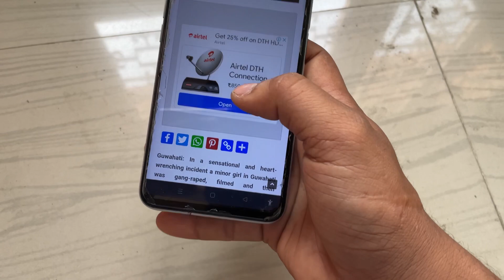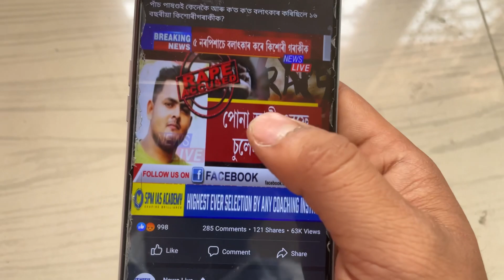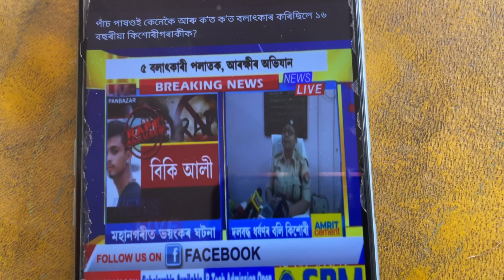Rape case in guwahatii rape case|| Bad news😭😭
video to sowa babee thank you
joi ai axam

video tot jade keba vol hoisa xhama kareba